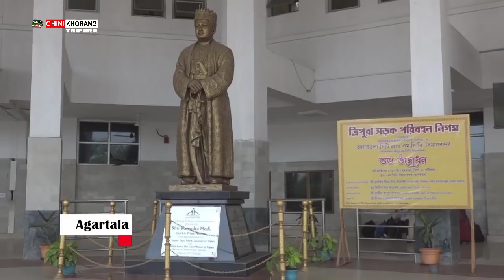One Year tei Forty Days ni Yakulo Delhi ni Hasteo Kiphilkha Emani Debbarma